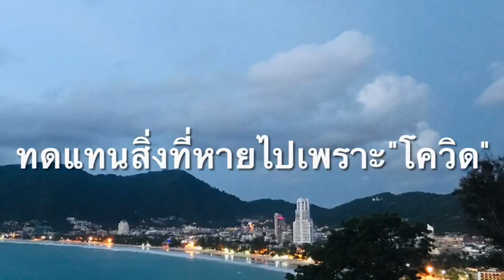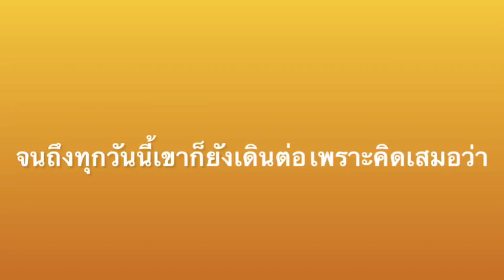พลิกวิกฤตโควิด ถูกลดวันทำงาน สร้างแบรนด์ “อาตี่” ทำ “หุ่นตีนเป็ด” ขาย : เรื่องเด่นทั่วไทย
ภูเก็ต - ทุกคนมีเวลาเท่ากัน แต่หนุ่มผู้จัดการห้องอาหารโรงแรมดัง ไม่หยุดอยู่กับที่ พลิกวิกฤตโควิดสถานประกอบการลดวันทำงาน  ผุดอาชีพเสริมสร้างแบรนด์ “อาตี่” ทำ “หุ่นยนต์ตีนเป็ด” แค่ 2 เดือนส่งสินค้าขายในห้างท้องถิ่นกว่า 10 สาขา